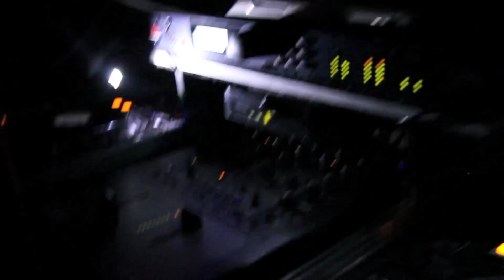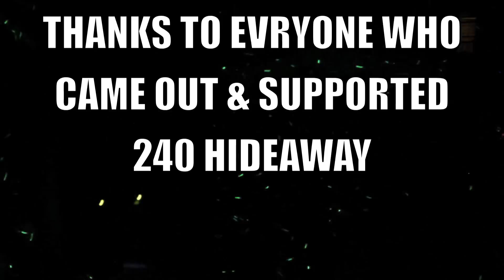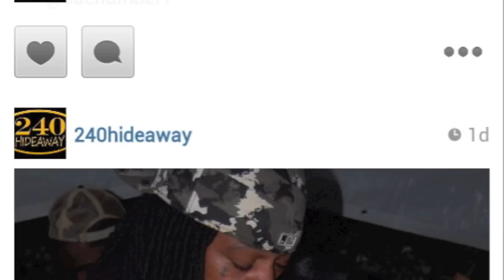240 HIDEAWAY JOUVERT BACKYARD PARTY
MBBTV presents - 240 HIDEAWAY 2013 JOUVERT  BACKYARD PARTY
edited by (( BIG BANG ))